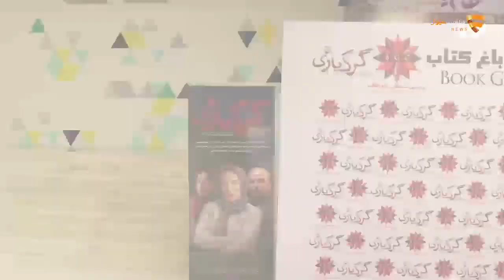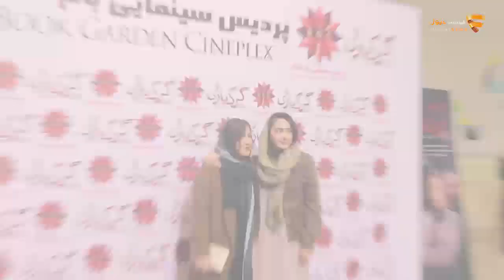Filmnet News | فیلم نت نیوز - گزارشی از اکران مردمی فیلم گرگ بازی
گزارش اختصاصی فیلم‌نت نیوز از  اکران مردمی فیلم گرگ بازی با حضور چهره‌های سینمایی